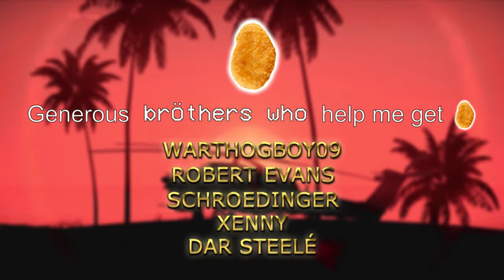Budget T-54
You want T-54, but its too expensive? No problem komrad, we have you covered 😎

Decided to run a classic 2018 style Ruskii9000 intro. The nostalgia is real.

(also, it helps me get chicken nuggets)